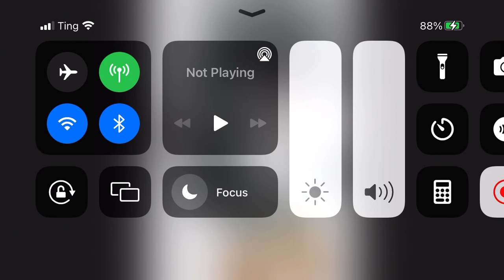Raccoons Kids (Girl and Boy, Animated)